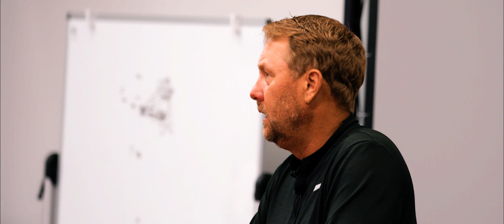Pride Is Our Enemy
Listen for the sound of the alarm